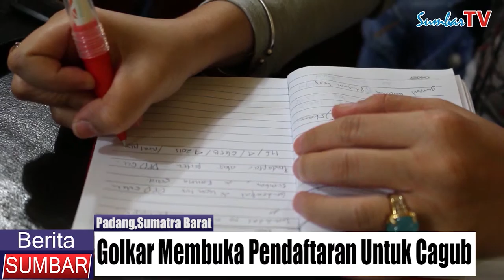Sumbar TV" Golkar Membuka Pendaftaran Untuk Cagub SUMBAR Periode 2015/2020 "